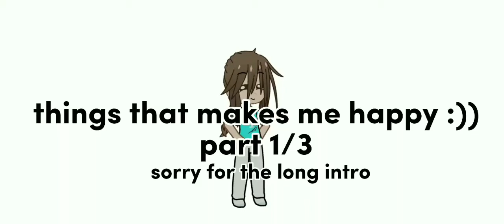things that really makes me happy:))